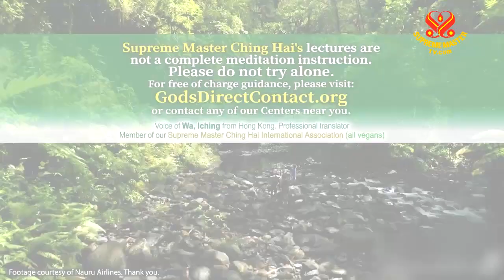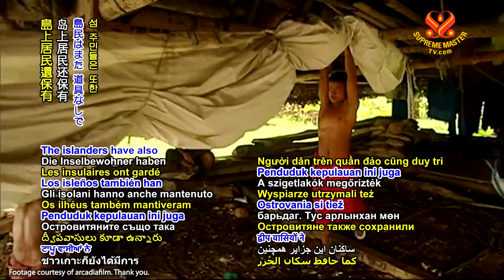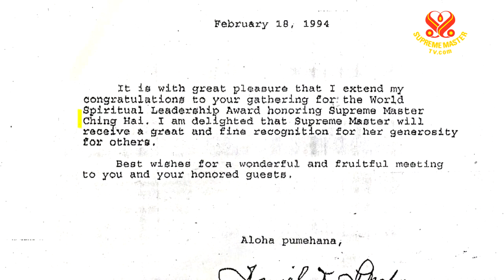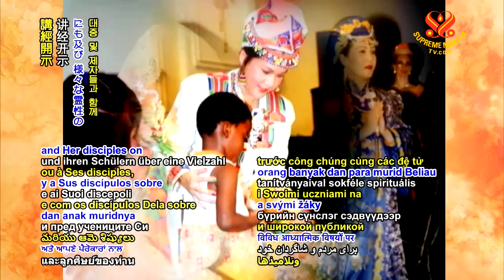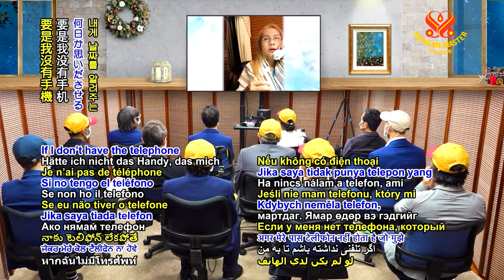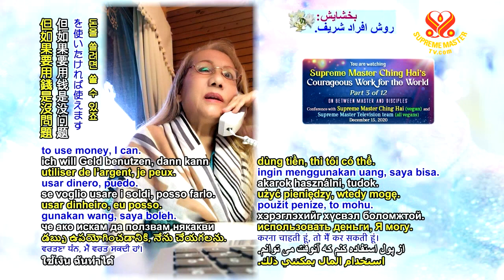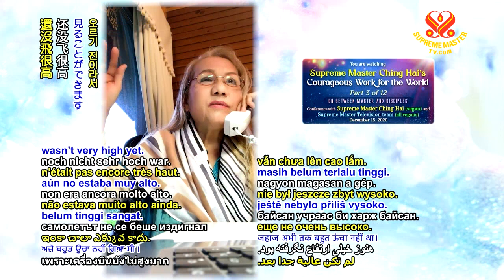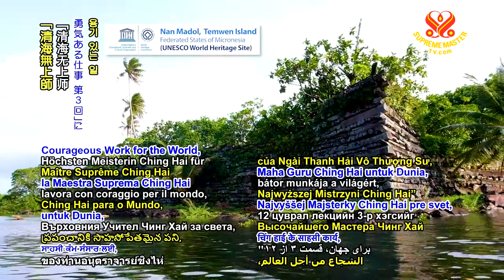1195 BMD Supreme Master Ching Hai's Courageous Work for the World, Part 3 of 12, Dec. 15, 2020 v3